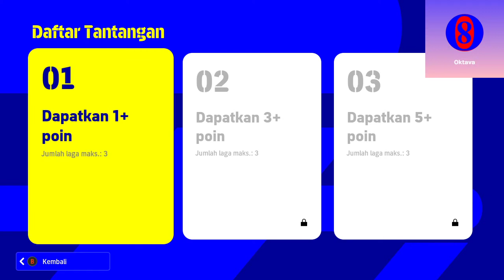Pertama Kali Acara Tantangan Liga Amerika Laga Pengguna Tim Autentik eFootball 2022